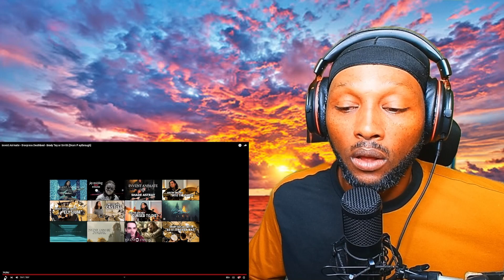THIS IS PHENOMENAL.. |Brody Taylor Smith [Drum Playthrough] Sleepless Deathbed